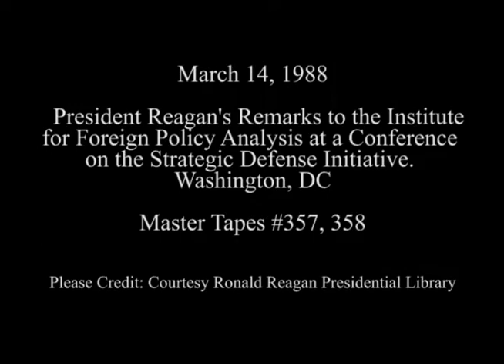President Reagan's Remarks to the Foreign Policy Analysis at a Conference on SDI on March 14, 1988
Full Title: President Reagan's Remarks to the Institute for Foreign Policy Analysis at a Conference on the Strategic Defense Initiative (SDI) at the Omni Shoreham Hotel, Washington, DC on March 14, 1988

Access Restriction(s):Unrestricted
Use Restriction(s):Unrestricted